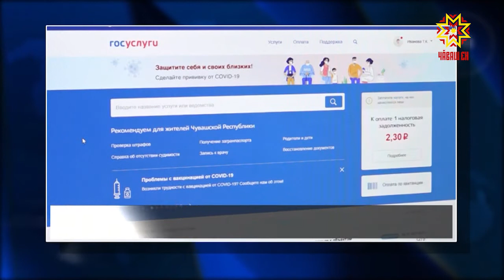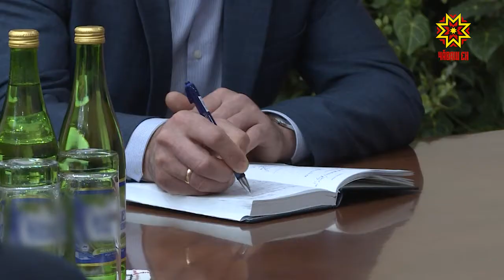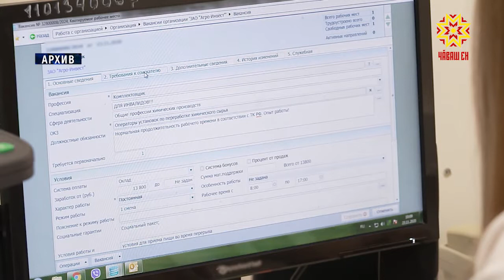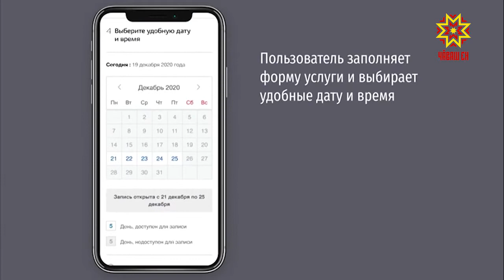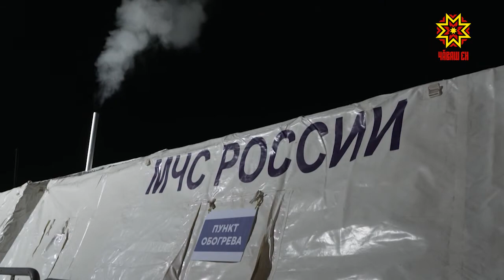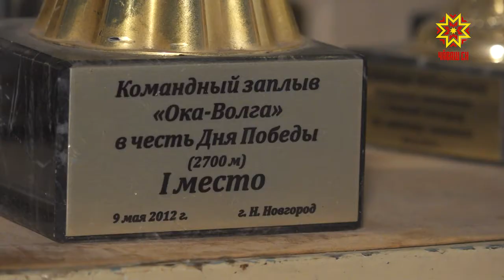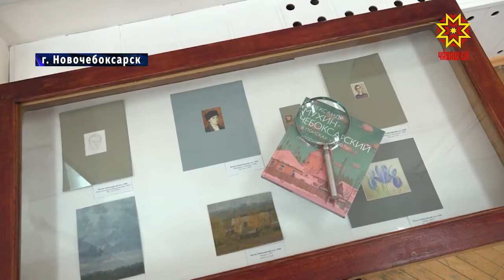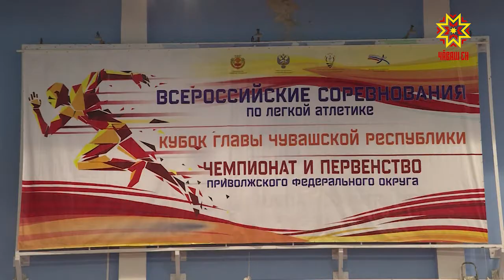Республика 18.01.2021 на русском языке. Вечерний выпуск